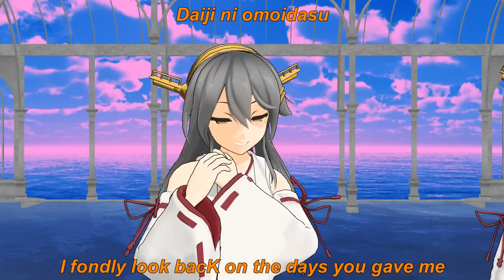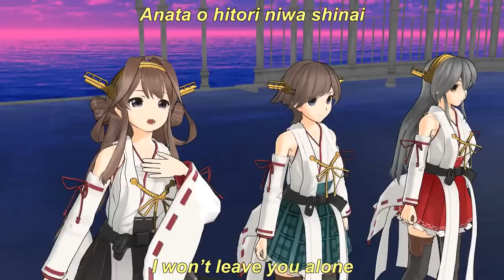Teitoku to no Kizuna (Our Bond with the Admiral) 【KanColle song】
Eng sub ver. (Kancolle Wiki)